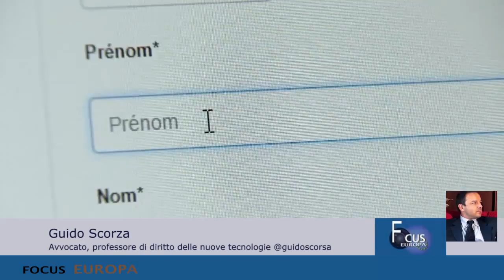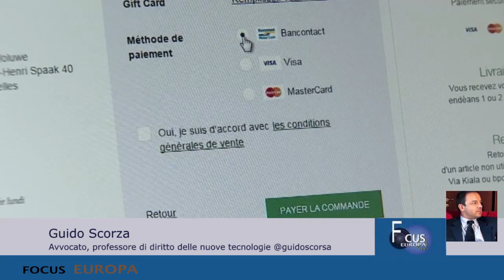Focus Europa: Nuove regole per il trasferimento dei dati personali oltreoceano